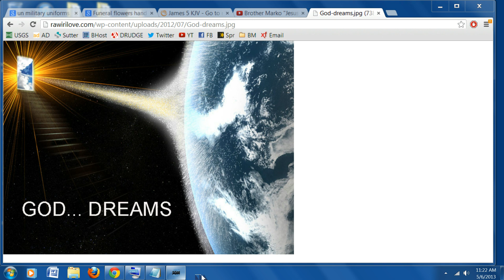5-6 My Dream: "Attending the Funeral of the Death of America", SEE OTHER VID YT MESSED THIS UP!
Hello, I had this dream this morning at 0421, the song is in my Playlist, song number 3 of 8 Songs (8 people were on the Ark and the Thumbnail of the Playlist is an Ark, I did not plan that.) The final song number 8 is called, 'Godless Chatter." No Coincidence to that either. So I wrote the dream down , we can live like James 5 says to live BEFORE all of this happens, but will we? Here is the song playing, it is titled, "Jesus Christ is Coming Be Prepared Tonight and AMAZINGLY it ends with parts of James 5, AGAIN, Not By Coincidence.
Transcribed Dream: 5-6-13 I went To bed early again and prayed over my entire house. It seems that lately the Lord has had me getting rested up, I think for a reason. I had a dream at aprox 421am and will share it, I know it is a WARNING and we are praying. It is very simple & easy to explain.

A Foreign Soldier came and handed me these pre made flowers, the kind you would buy for a special event that are all bundled together. He was tall, over 6 feet in a dark green uniform with pockets in the front (I can still see him) and dark complected brown, I will try to find pics, this has NOTHING to do with race it is an AREA that will attack us. Anyway, he hands me these pre made flowers and salutes and walks away like he was at my funeral  or something (I have been to several Military Funerals and he acted that abruct matter of fact trained Manner.)

I woke up. I looked at the clock, 421am, I got out of bed and went into the restroom and began to pray (I am fully awake now) I said," Lord am I going to die, is this my funeral." Then Jesus replied, "Son, this is your Pearl Harbor." Then I saw all these sunken ships and attacks on us in a very quick Vision.

I went back to bed and said, "Lord if this is a message that you want shared then please give me Revelation!" I woke up and began to pray, I had slept passed 9am! It is now 1020am as I write this, I have not checked any worldly news at all. I sought first the Kingdom of God, ignoring the things of this world. This morning Jesus told me, "Those that shout, "Death to America, they truly mean it, what you saw was America's Funeral." So what can we do Lord Jesus I asked, and He said "Behold I come quickly, tell the world I am Alpha and Omega." Then for some reason the Lord lead me to James 5 and said, this is how we ought to live amongst each other, not being hearers of my Word but DOERS of my Word, when I return will I find America doing this? PM 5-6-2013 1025